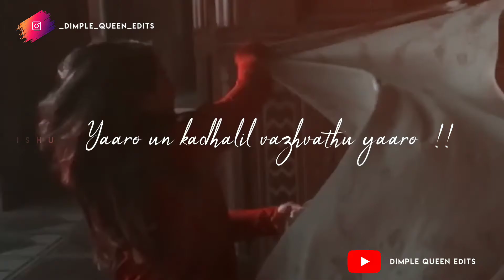En thanimayin avasthaigal thee..raa..thoo.. ❤️ | What's app status tamil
Hi guyz 💙